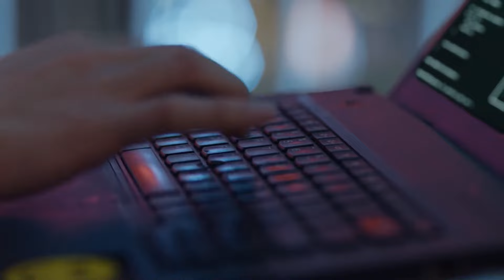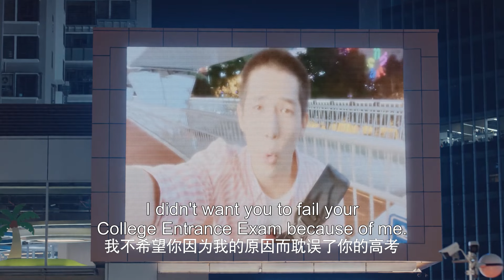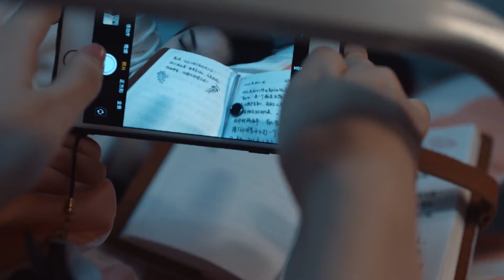🍨霸總竟暗戀了灰姑娘八年，宴會上告白震驚所有人！【百歲之好，一言為定 Forever Love】